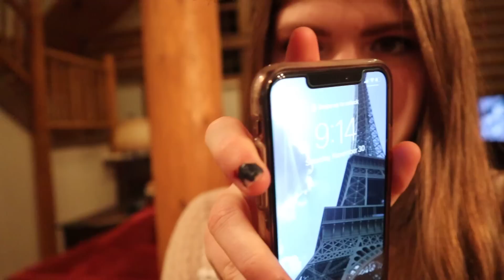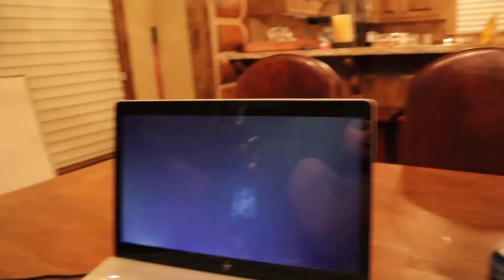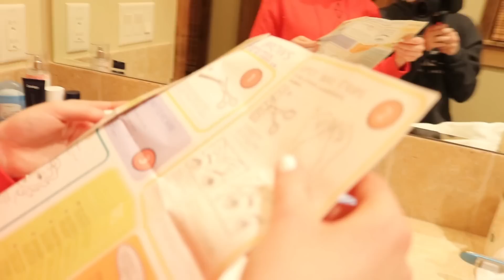Pulling An All Nighter With My Sister I AllAroundAudrey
Pulling An All Nighter With My Sister

AllAroundAudrey
Musical.ly- AllAroundAudrey
YouNow: AllAroundAudrey

XOXO,
Audrey